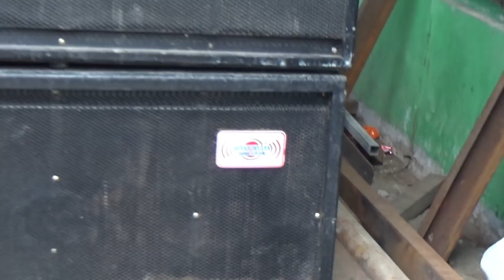KACA PECAH GARA ~ GARA CEK SOUND DUVAN AUDIO